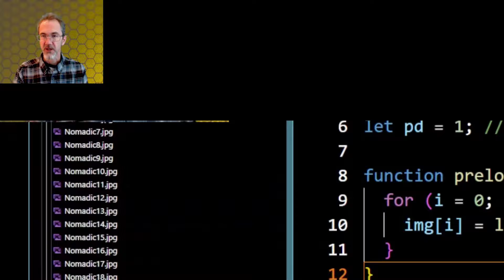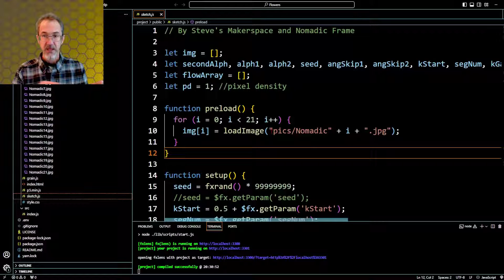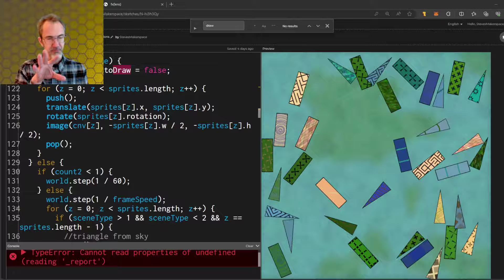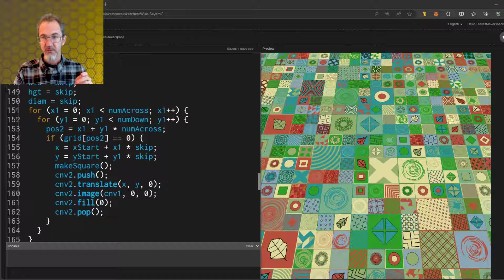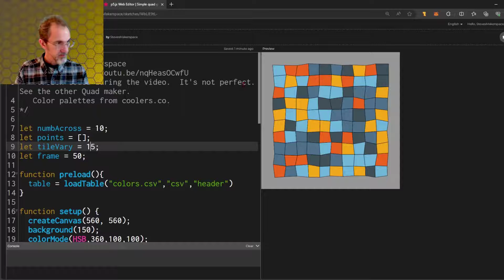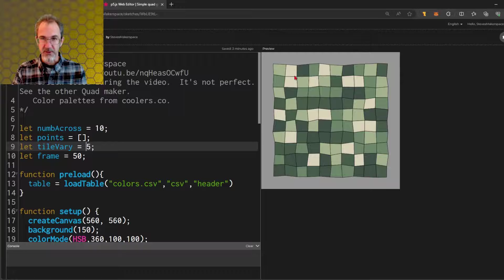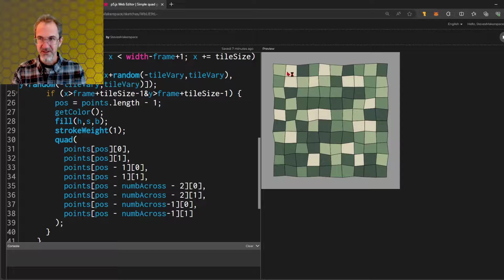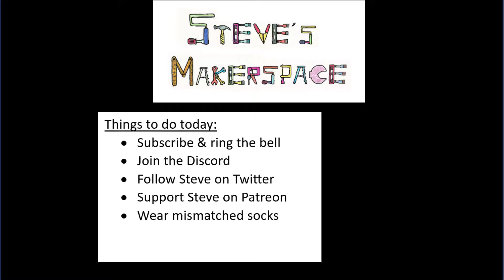14: Array Examples from Steve's Projects in p5.js: How to Code Generative Art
Another video in the series on How to Code Generative Art using p5.js.  In this video, we I go over how I used arrays in different ways in my art projects.  # beginner's guide to coding, getting started generative art p5js.